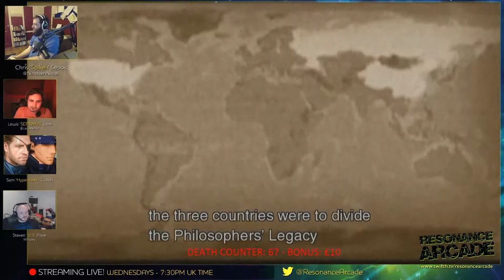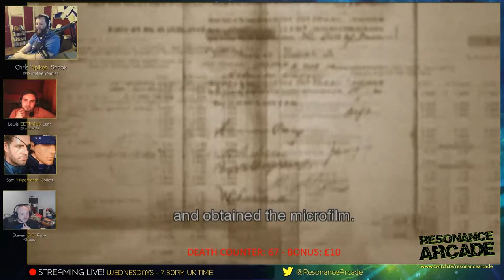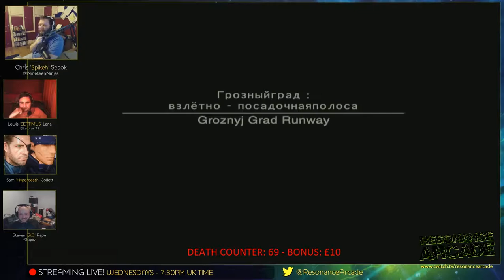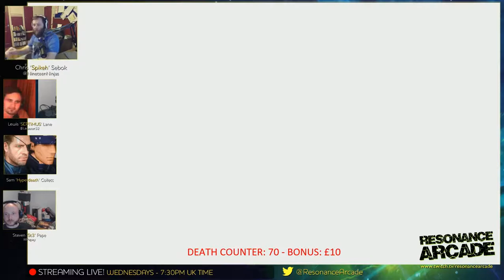Metal Gear Solid 3 - Part 8 - Volgin & The Shagohod [PS3 HD Collection]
Chris is joined by Lew, Ste and Sam (for most of the show at least!) for part 8 of our Metal Gear Solid 3 Let's Play. This episode is all about Volgin and The Shagohod.